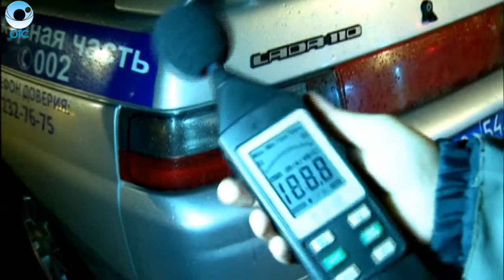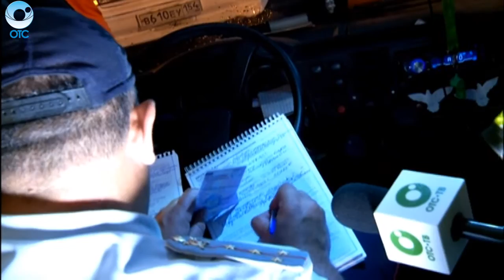Программа "ДПС: Дорога. Перекресток. Судьба": 18 июля 2016